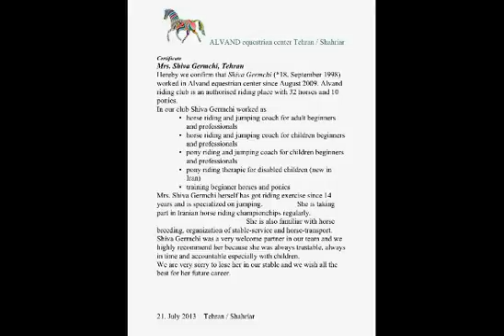Shiva & Horses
Shiva_&_Horses.    photo: Soosan Mohammadi